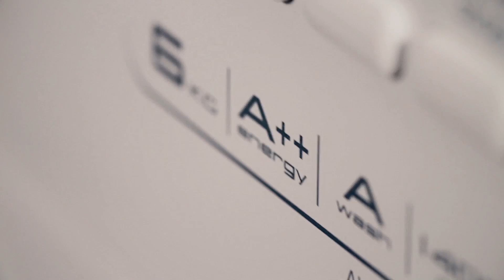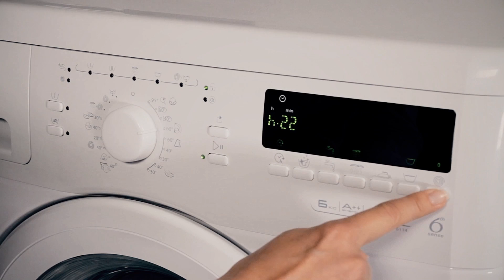Whirlpool AWOD6114 vaskemaskine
Se videoens undertekster herunder:

Her har du en vaskemaskine fra Whirlpool
som ligger i den gode ende af energiskalaen

Øverst har du betjeningspanelet
inkl. et stort overskueligt display

Maskinen betjenes via drejeknappen i midten
og er udstyret med piktogrammer som er lette at lære

Maskinen har en stor lugeåbning og en kapacitet
på 6 kg. svarende til 30 voksne t-shirts

Maskinen er udstyret med "6th Sense", en automatik som
tilpasser vaskeprogrammet efter mængden af tøj i maskinen

Maskinen har 14 programmer så det er let
at finde det rigtige program til din vask

Et ofte brugt program er "Daglig vask"-program på
15-60 grader, 3 kg. vasketøj kan vaskes på blot 1 time

 Maskinen har en "Quick Vask" ved 30 grader
som tager 30 minutter. Her kan den vaske 3 kg. pr. gang

Et "ECO"-program kan vaske dit tøj ved 40-60 grader
hvor lavt vand- og energi-niveau sikres

Der er mulighed for tilvalg af forvask og mulighed
for at reducere vasketiden ved kun let snavset tøj

En "Tidsforskudt start" sikrer at du kan
bestemme hvornår vasken skal være færdig

Der er mulighed for at vælge et pletfjerningsprogram
husk at bruge pletfjerningsmiddel når dette program er valgt

Der er mulighed for at vaske i koldt vand
husk dog specielt vaskepulver hertil

Der er mulighed for "Intensivt Skyl" og
"Styglet" til f.eks. skjorter

Du har mulighed for at fravælge centrifugering
eller justere det fra 400-1400 omdr./min.

Maskinen ligger i energiklasse A++ og
har et støjniveau på 59 dB. Normal tale er 60 dB

Maskinen har standardmål, dog kun 52 cm. i dybden
husk at tjekke om maskinen passer hjemme hos dig

Maskinen vil passe til den mellemstore familie